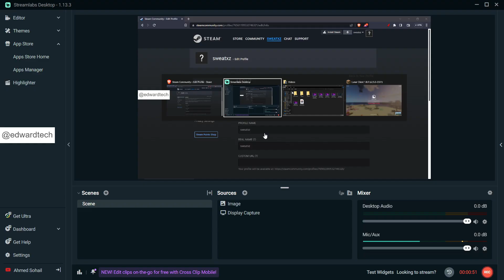How To Change Your Steam Account Name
How To Change Your Name In Steam
In this video I show you How To Change Your Name In Steam
 and learn to do it in just a few minutes by following this helpful tutorial.